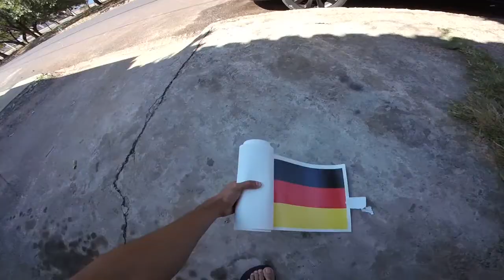Meu Carro Novo Raro Da Volkswagen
Salve galera bora pra mais um conteudo aqui no canal e dessa vez trazendo aquele videao que voces tao doido pra ver eu disse que ia trazer bastante video de modificaçao se voces apoiar entao bora lapra mais um conteudo AJUDEM O CANAL A CRESÇER COMPARTILHEM...

► Carro : POLO SEDAN 2008
► Carro : VOYAGE QUADRADO ANO 85
► Carro : FIESTA SUPER CHARGE ANO 2003